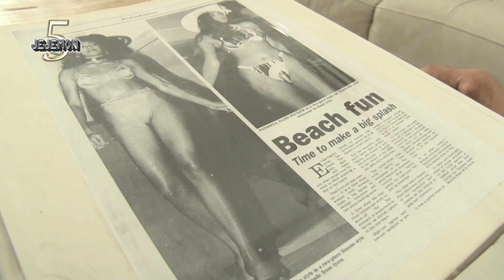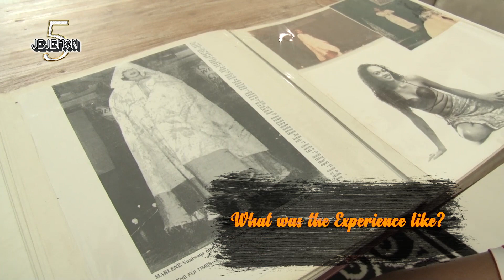Fijian Supermodels | Part 03 | Jejemon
Original Fijian Supermodel, Marlene Vuniwaqa - Blake share her favorite memories from when she ruled the catwalks in the 80's and 90's.